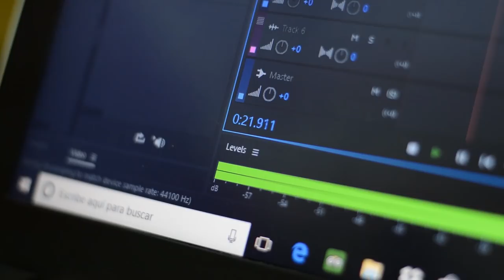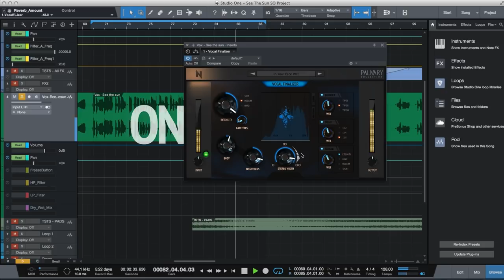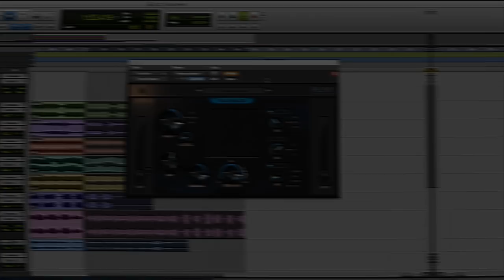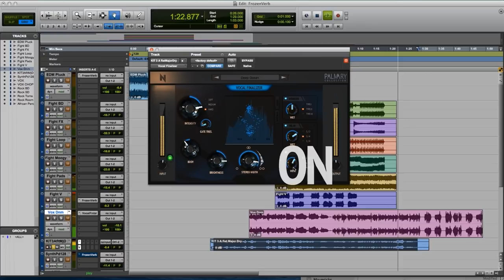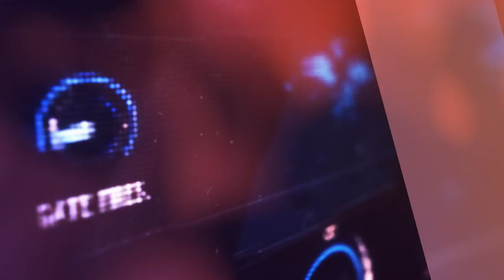Vocal Finalizer Plugin - Teaser & Overview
Achieving the great classic analog vocal tones has simplified now!
Vocal Tracks will turn into real records just like in your dreams. Finish your vocal processing without starting…

Formats: Windows (VST, AAX) / Mac (VST, AU, AAX).